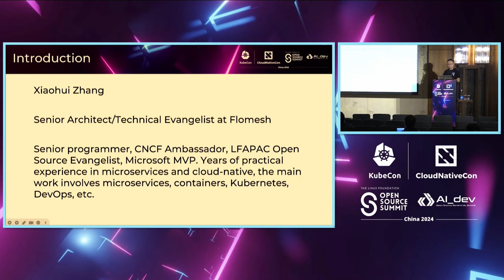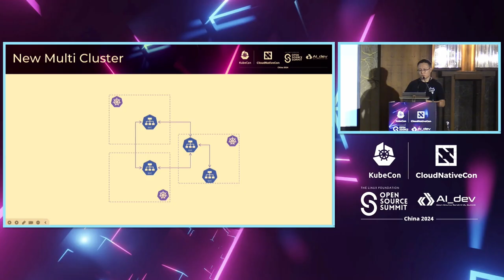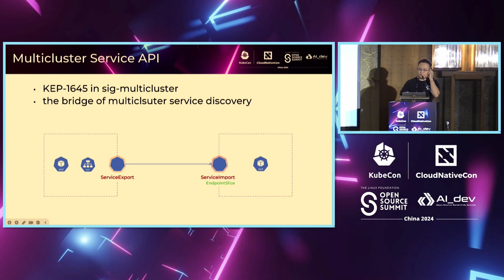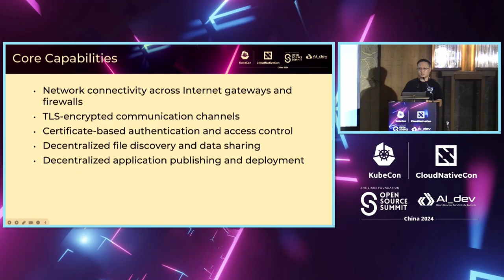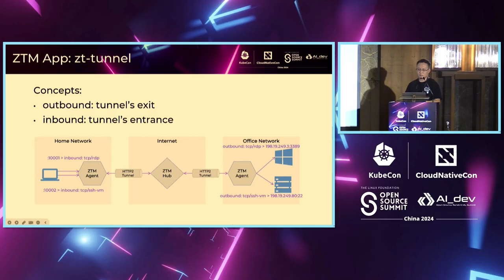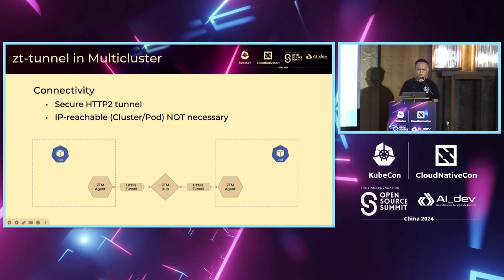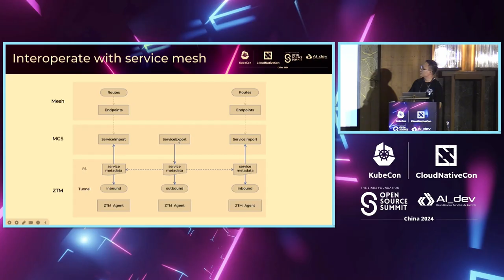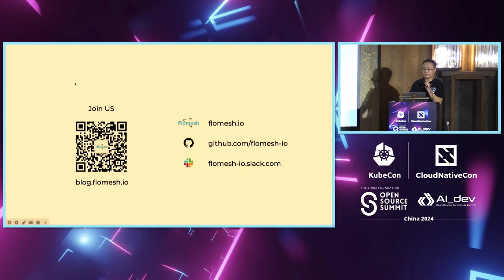Implementing Seamless Connectivity and Service Governance in Multi Kubernetes Clu... - Xiaohui Zhang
Implementing Seamless Connectivity and Service Governance in Multi Kubernetes Cluster with ZTM | 在多个Kubernetes集群中使用ZTM实现无缝连接和服务治理 - Xiaohui Zhang, Flomesh

In the evolving cloud-native ecosystem, Kubernetes is vital for microservices. As enterprises adopt multi-cluster Kubernetes setups, securely managing cross-cluster communications becomes challenging due to the limitations of traditional gateways and Ingress solutions. This session explores how ZTM (Zero Trusted Mesh) acts as a bridge across K8s clusters, bypassing traditional gateways and network constraints, thus ensuring zero exposure and boosting security. ZTM uses an HTTP/2-based tunneling mechanism with end-to-end encryption, minimizing public exposure and securing data during transmission. Its design enables quick deployment of cross-cluster communications without altering existing networks or applications, easing management. Furthermore, ZTM integrates with service mesh technologies to provide a secure framework for microservices, supporting service discovery, load balancing, and advanced routing policies, allowing flexible and secure cross-cluster service management.

在不断发展的云原生生态系统中，Kubernetes 对于微服务至关重要。随着企业采用多集群 Kubernetes 设置，由于传统网关和入口解决方案的限制，安全地管理跨集群通信变得具有挑战性。 本场演讲探讨了 ZTM（Zero Trusted Mesh）如何作为跨 K8s 集群的桥梁，绕过传统网关和网络限制，从而确保零暴露并提升安全性。 ZTM 使用基于 HTTP/2 的隧道机制进行端到端加密，最大程度减少公开暴露并在传输过程中保护数据安全。其设计能够快速部署跨集群通信，而无需改变现有网络或应用程序，简化管理。 此外，ZTM 还与服务网格技术集成，为微服务提供安全框架，支持服务发现、负载均衡和高级路由策略，实现灵活且安全的跨集群服务管理。